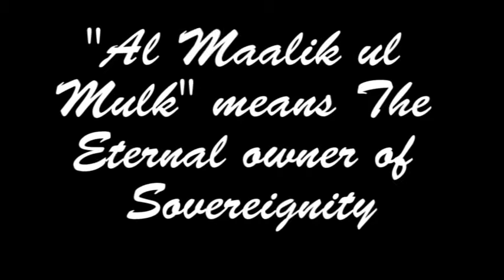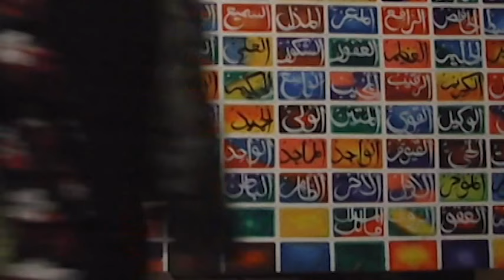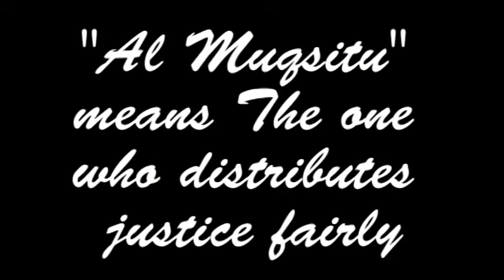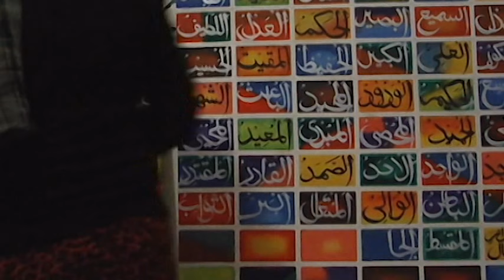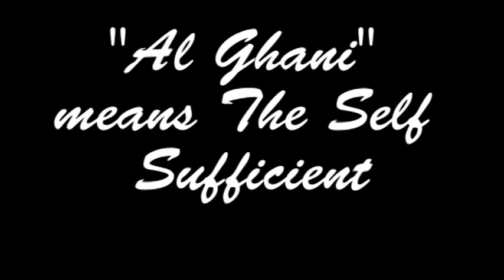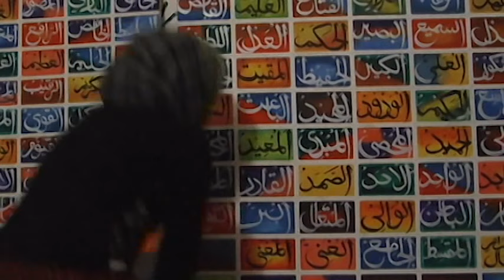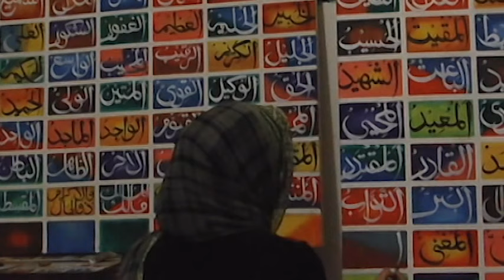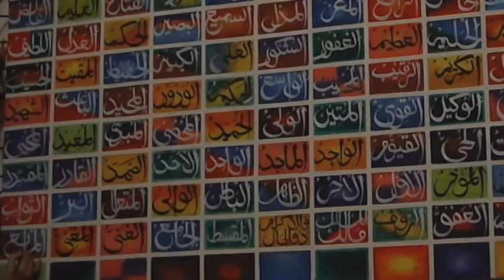"Al Maalik ul Mulk","Zuljalal e wal ekram","Al Muqsit","Al Jami^","Al Ghani", "Al Mughni","Al Maani"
I used angular brush , oil paints and canvas